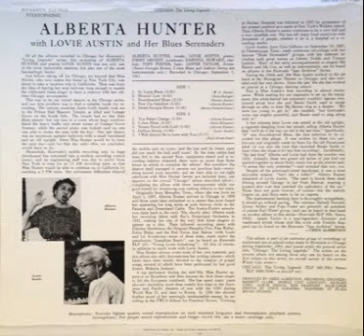Alberta Hunter With Lovie Austin-s Blues Serenaders ‎– Chicago - The Living Legends ( Full Album )